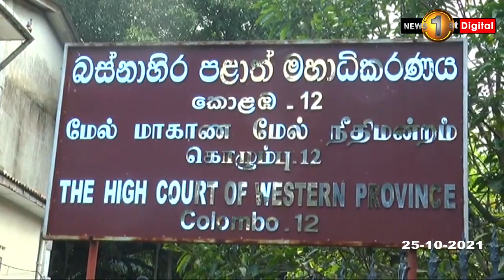විනිසුරු පිලපිටියට එරෙහි නඩුව: ඉදිරි පියවර ගැනීම වළකමින් රිට් ආඥාවක්